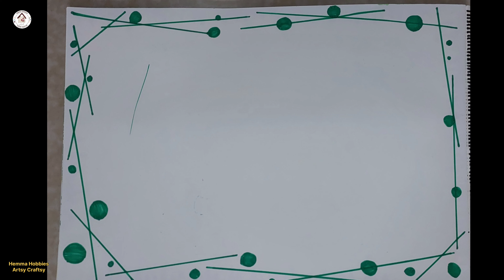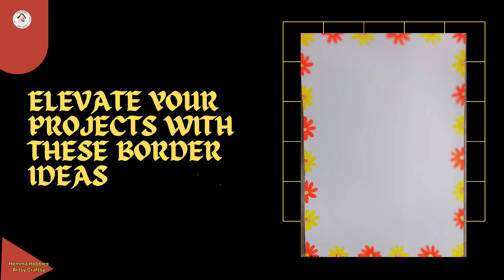Elevate Your Projects With Border Ideas | DIY DIY Craft | Simple Craft | Easy Craft